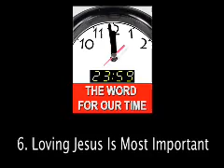Loving Jesus Is Most Important by Zac Poonen